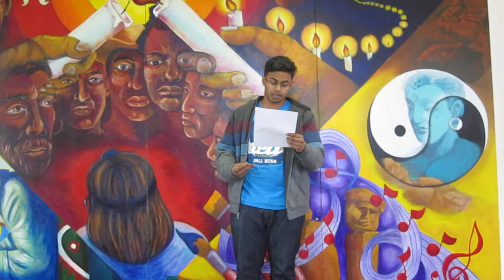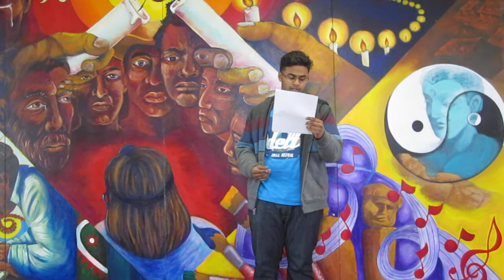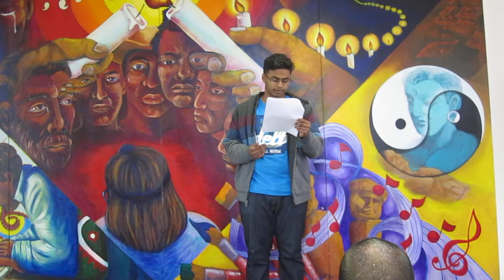May 2013 Open Mic: Suraj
Performed 5/6/13